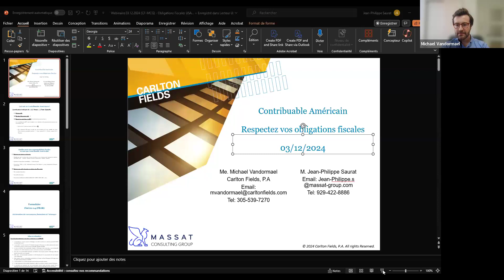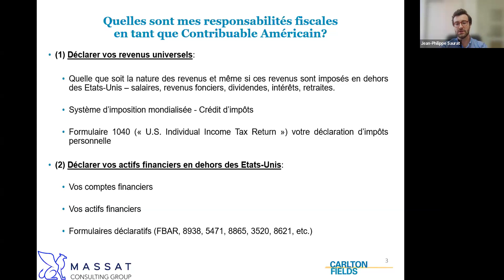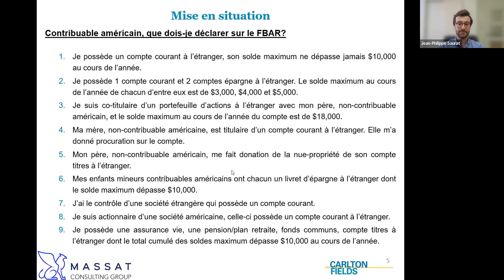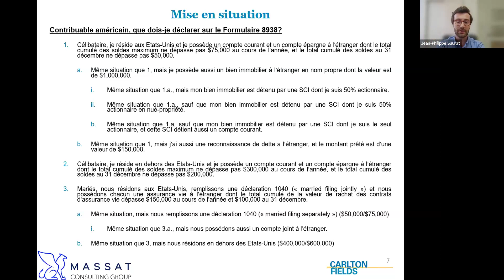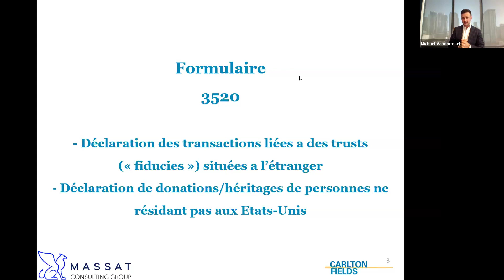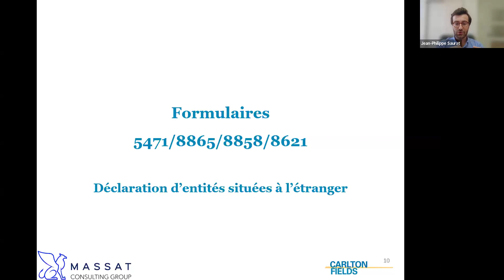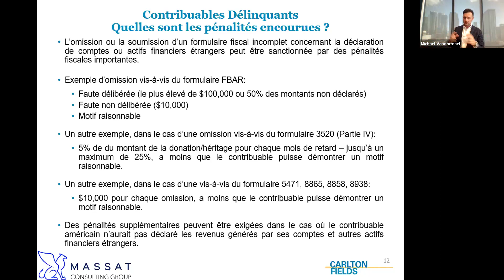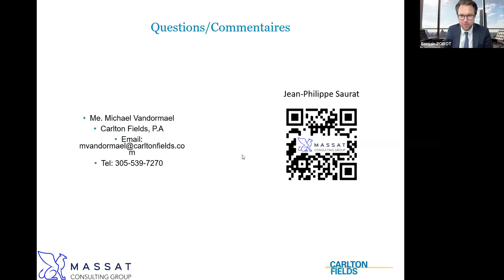Contribuables américains: respectez vos obligations fiscales pour le 15 avril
Ce webinaire gratuit d’une heure a pour but d’aider toute personne expatriée aux États-Unis, ou projetant de s’y expatrier, à comprendre le système de taxes américain, en répondant notamment aux questions suivantes :

– Qui est un contribuable américain ?

– Quelles sont mes responsabilités fiscales en tant que contribuable américain ?

– Quelles sont les formulaires clés à remplir ?

– Quelles sont les erreurs déclaratives les plus fréquentes commises par les Français·es devenus contribuables américains ?

– Contribuables délinquants, quelles sont les pénalités encourues, et comment régulariser ma situation fiscale ?

– Quelle est la prescription de droit a l’IRS de vérifier ma situation fiscale ?

– Qu’est-ce que la loi FATCA ? Pourquoi ma banque me demande-t-elle de certifier mon statut de résident Américain (Formulaire W-8Ben ou W-9) ? Quelles sont les conséquences liées à cette demande ?

– Pourquoi contacter le duo avocat fiscaliste/expert-comptable ?

Avec:
Me Michael Vandormael – Carlton Fields, P.A

Jean-Philippe Saurat, expert-comptable et diplômé de CPA américain – Massat Consulting Group